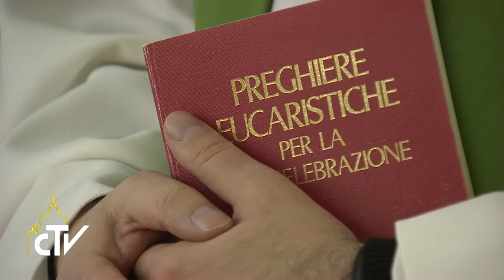Messa a Casa Santa Marta 12-01-2016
La preghiera di chi ha fede fa miracoli

Papa Francesco, nell’ omelia della Messa del mattino a Casa Santa Marta, ha sottolineato che chi prega fino alle lacrime come la sterile Anna e ha il coraggio di credere che Dio può fare tutto, come i santi, compie miracoli e cambia la Chiesa, non i Papi o i vescovi.